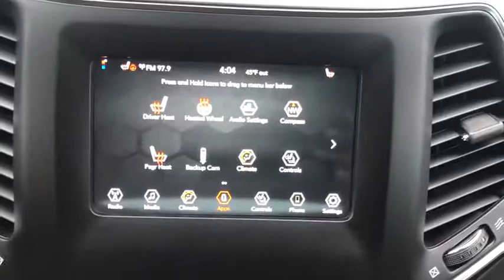2020 Jeep Cherokee Grand Rapids, Grandville, Rockford, Ada, Coopersville, MI J0257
Crystal Metallic New 2020 Jeep Cherokee available in Grand Rapids, MI. Servicing the Grandville, Rockford, Ada, Coopersville, MI area.